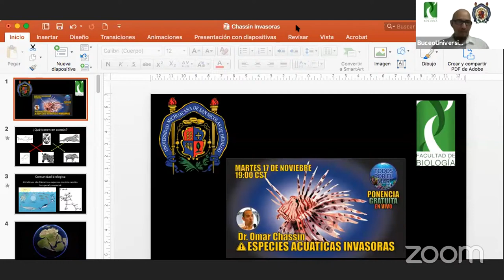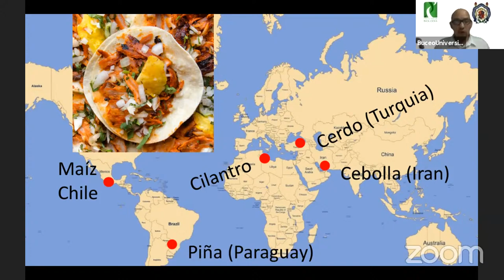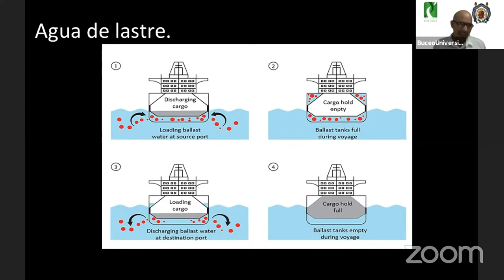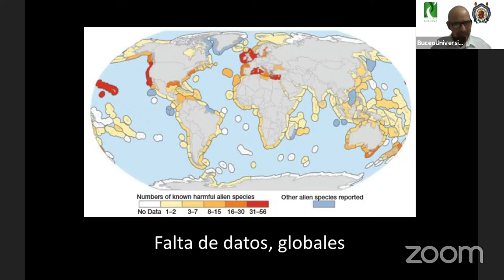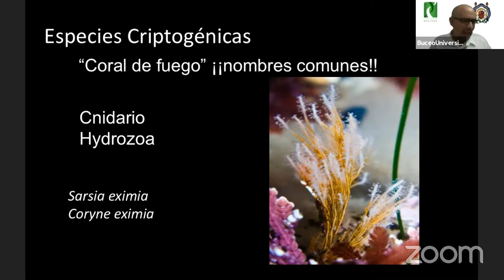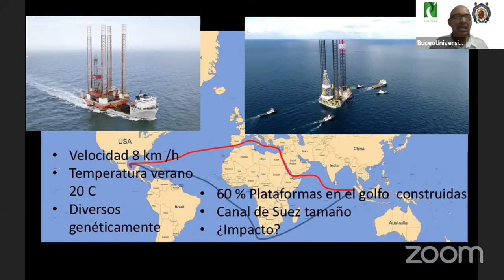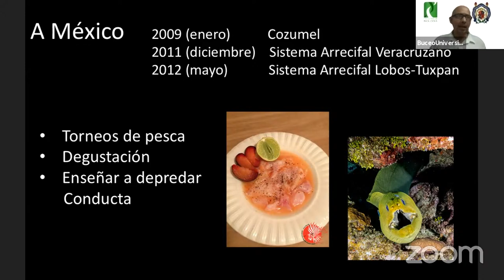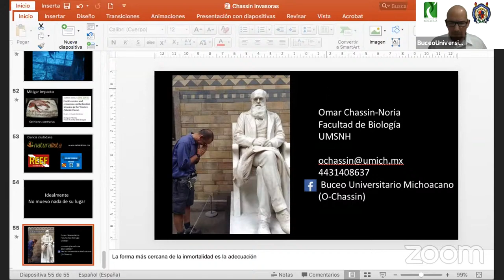67a Ponencia, Dr. Omar Chassin, Especies acuáticas invasoras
Las especies siempre han utilizado los océanos para moverse por el planeta. Bien nadando, bien desplazándose con la ayuda de un tronco, una hoja o un coco, los organismos han encontrado nuevos mundos donde desarrollarse. Pero, hasta hace poco, este proceso había sido moderado, limitado a las corrientes y los vientos.
Sin embargo, desde que el ser humano tomara los mares, los intrépidos polizones han contado con cada vez un mayor número de vehículos para dispersarse más lejos y de manera más rápida. El resultado es la existencia de un número creciente de ecosistemas, fundamentalmente cerca de las líneas costeras, que están siendo puestos en peligro e incluso exterminados por especies no nativas.
Una especie acuática invasora no nativa puede ser cualquier organismo que exista en algún lugar, dentro o cerca del agua, al que no pertenece. Cuando una especie foránea llega a un nuevo lugar, pueden suceder varias cosas: puede encontrar inhóspito el nuevo hábitat y morir; puede sobrevivir con apenas impacto para el medio ambiente; o puede hacerse con el control y dañar de diversas maneras la vida salvaje que existe en el lugar de forma natural.
Las especies invasoras suelen desarrollarse porque sus nuevos hábitat carecen de depredadores naturales que controlen la población. Provocan daños fundamentalmente al consumir especies nativas, competir con ellas por comida o espacio o introducir enfermedades.
Acompaña al Dr. Omar Chassin, en una explicación detallada de la vida de estos organismo